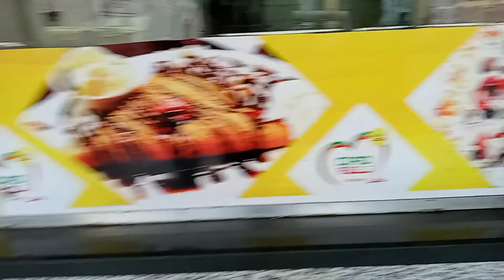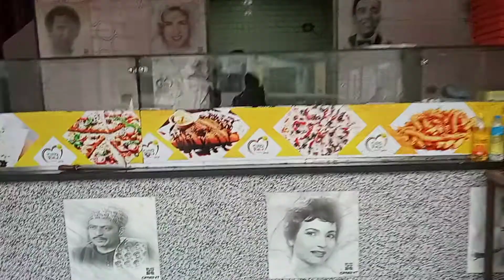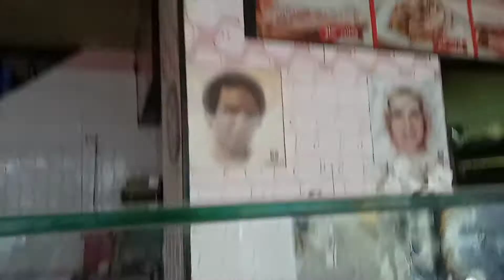Shawarma with Amira Beauty | Ciao Restaurant